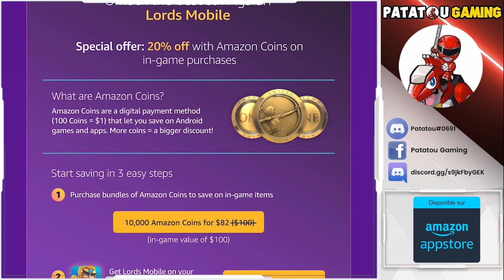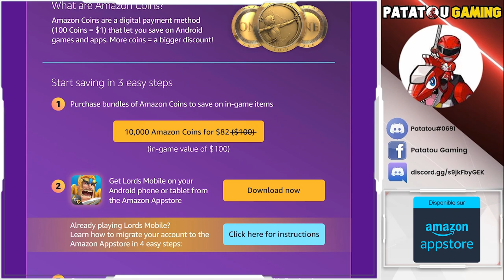AMAZON APP STORE PROMO! LORD MOBILE & PLUS! [Amazon App store]